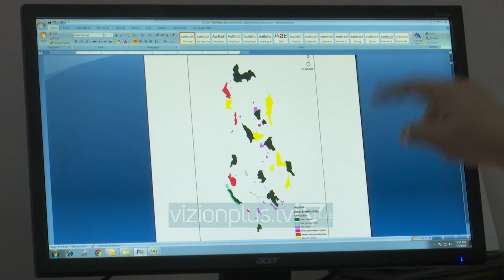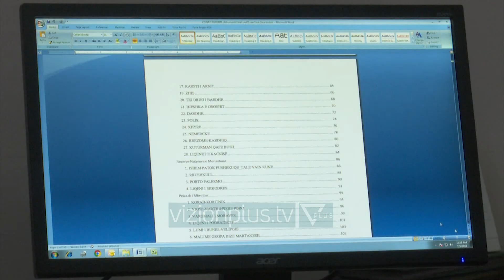Shtohen zonat e mbrojtura - News, Lajme - Vizion Plus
Ministria e Mjedisit ka ndërmarrë një iniciativë për të rishikuar statusin e te gjitha zonave te mbrojtura në vend. Qëllimi është rritja e sipërfaqes së zonave që duhen mbrojtur, nga 18.2% që është aktualisht të arrijë në 20 % të të gjithë territorit. Ky vendim ka si synim përcaktimin e kufijve të qartë të territorit ku nuk do të lejohet më ndërhyrja nga dora e njeriut. Rishikimi nuk do të thotë që ne do të zvogëlojë apo pakësojmë sipërfaqen, përkundrazi ne mendojmë ta rrisim atë, duke e çuar në 20 % të sipërfaqes së vendit. Ajo që ne synojmë është saktësimi i kufijve me qëllim mbrojtjen e tyre. Në fund çdo zonë e mbrojtur do të ketë një pasaportë të qartë ku do ti japim përgjigje pyetjes më minimale, pse ky territor duhet të ruhet-thotë Zamir Dedej, drejtor i drejtorisë së zonave të mbrojtura. Por nga ana tjetër, kjo iniciative do ti japë fund edhe një debati të gjerë që ka lindur vitet e fundit, ku një sërë lejesh koncesionare janë dhënë për ndërtimin e hidrocentraleve në zona të konsideruara të mbrojtura. Zonat e mbrojtura nuk do të jenë më fushëbeteja e dhënies së lejeve për ndërtimin e hidrocentraleve. Jemi dëshmitarë që rreth 40 HEC-e janë dhënë në këto territore për të cilat ne kemi pasur kundërshtimet tona. Aktualisht janë mbi 500 mijë ha sipërfaqe që janë pjesë e një territori që konsiderohet si zonë e mbrojtur, për shkaka të specifikave natyrore që ato ofrojnë.